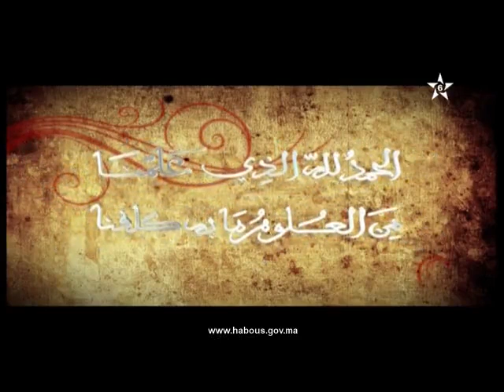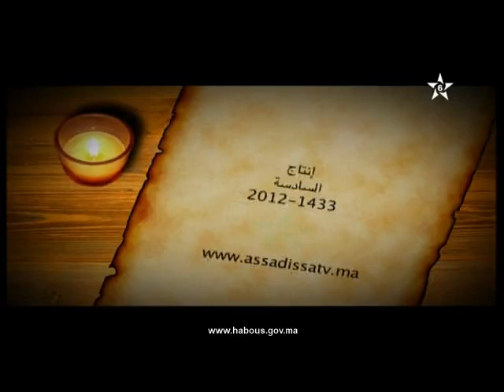المرشد المعين على الضروري من علوم الدين: التعريف بالعلامة سيدي عبد الواحد بن عاشر و منظومته.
المرشد المعين على الضروري من علوم الدين في حلقة جديدة بعنوان  التعريف بالعلامة سيدي عبد الواحد بن عاشر و منظومته.